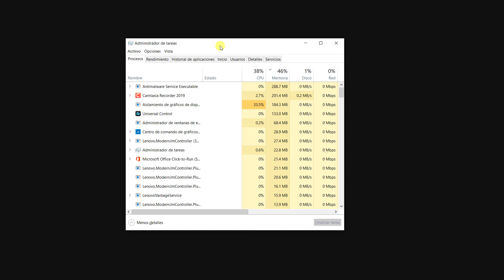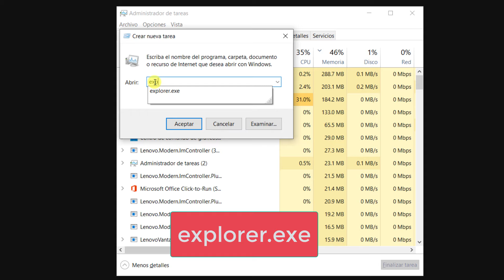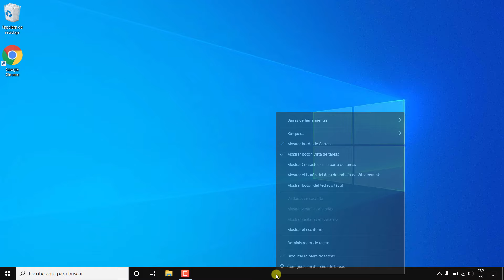Como restaurar el Explorador de Archivos Windows 10 | reparar el explorador de archivos de windows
Aprende como restaurar el explorador de archivos windows 10 paso a paso veremos como reparar el explorador de archivos de windows 10 en caso de que haya desaparecido completamente o que te salga que el explorador de archivos no responde windows 10 soluciona cualquier problema que tenga el explorador de archivos de windows 10 de manera fácil y rápida